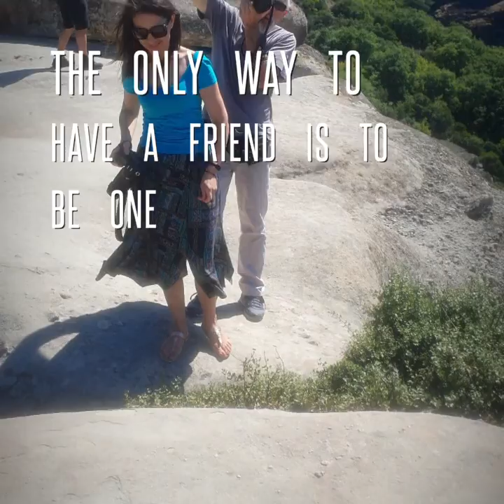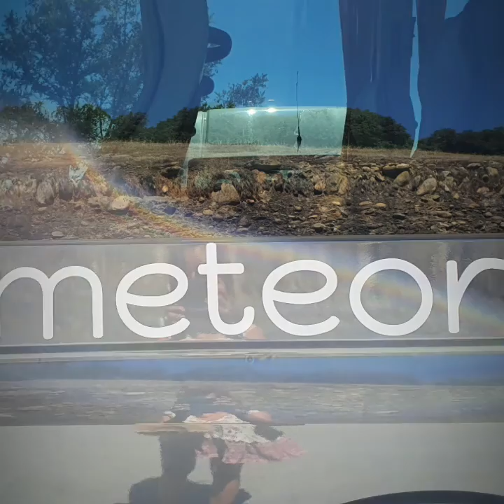The place You MUST visit in Your lifetime - METEORA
My trip with my son to Meteora - the miracle of Greece.  The word Meteora, means "suspended in air" and once visited you'll see with your eyes that these impressive monasteries literally "hovering in the air". They're a rare geological phenomenon and one of the mysteries of nature - a complex of gigantic rock pillars with breathtaking landscape reaching heights of more than 600 meters. A marvel of nature and man that provide incredible views. Witness nature at its best. Admire these precipitously built complexes of Eastern Orthodox monasteries that have been included in the UNESCO World Heritage List.

I have travelled to many places in the world but this trip was one of a kind and I'm sharing it with you so you can get a taste. until you visit.
I share my travel story with you to inspire you and empower you during these uncertain times we live...Every journey is a quest, whether you know it or not. It was a dream that came true. Pictures and videos don't do justice when you see it up and close. You need to visit to FEEL the magic!
Enjoy it. !!! and never be scared to jump into the unknown...it hides many secrets and rewards.
Nature is my church and my love of Life is a canvas furnished with amazing people and friends. Our earth has music for those who listen.

Music in the video: Stive Morgan - Ice and Fire ShivaCosima